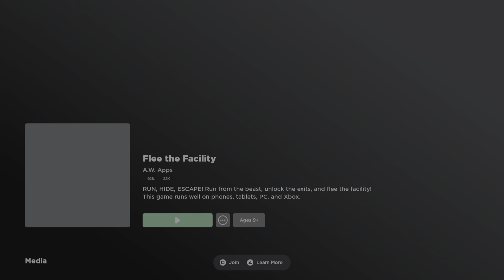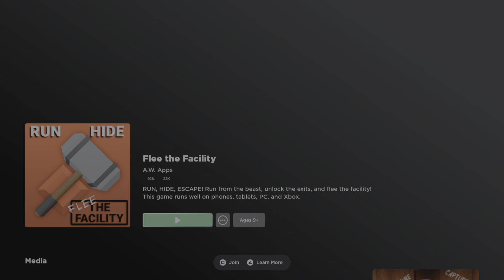Roblox_flee the facility part 1